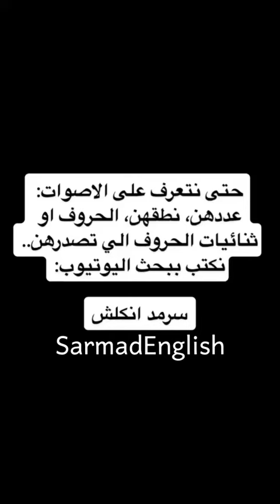فيديو ساند للكورس| لفظ الكلمة: Motor حسب التهجي الامريكي